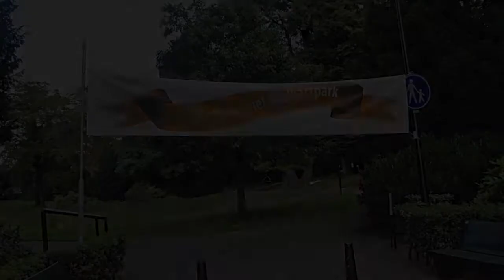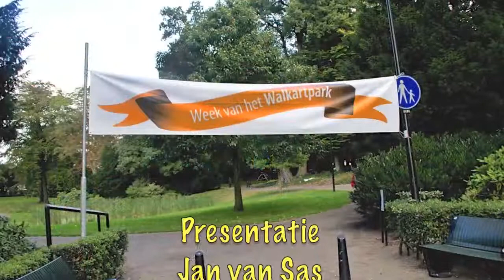Zomergasten deel 1